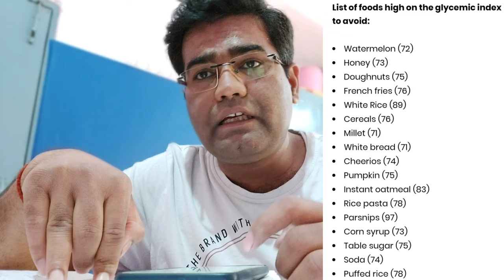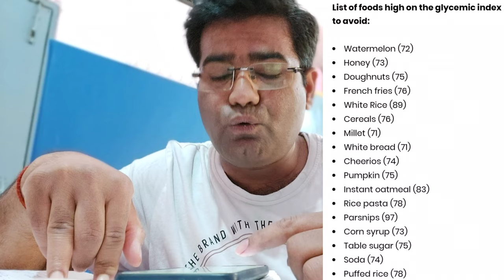What Is Glycemic Index and List of High and Low glycemic index foods (in Hindi )